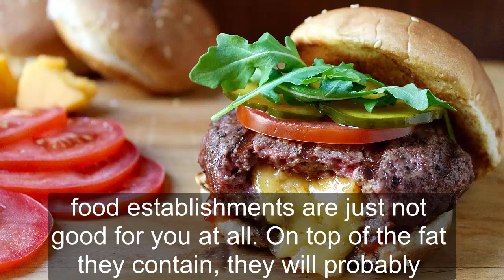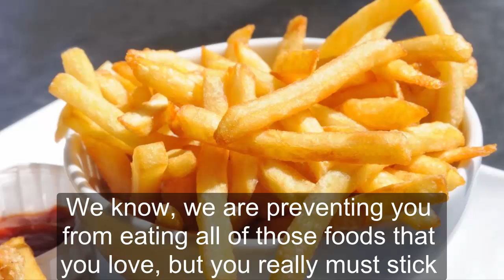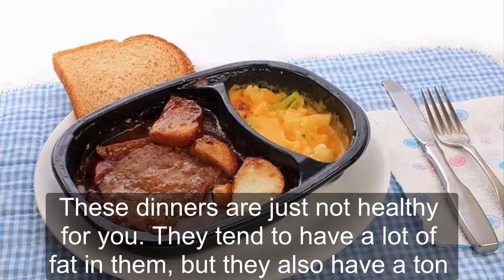5 Foods to Never Eat When Dieting to Lose Weight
5 Foods to Never Eat When Dieting to Lose Weight

1. A Large Shake or Ice Cream Sundae
2. Cheeseburgers
3. French Fries
4. Platter of Nachos
5. “TV” Dinners
image : Google Image
Music : Topher Mohr and Alex Elena; (sunflower) - Youtube free music